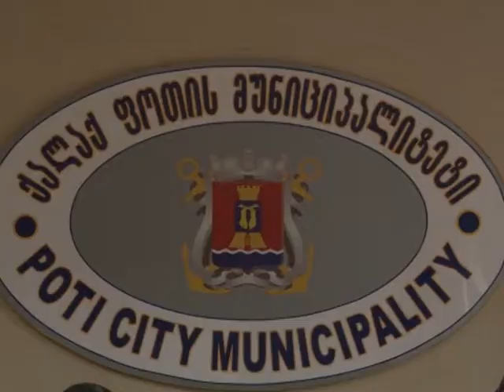შეიცვლება თუ არა წყლის გადასახადი ფოთში 20 10 2016